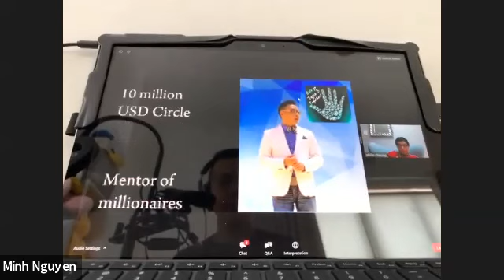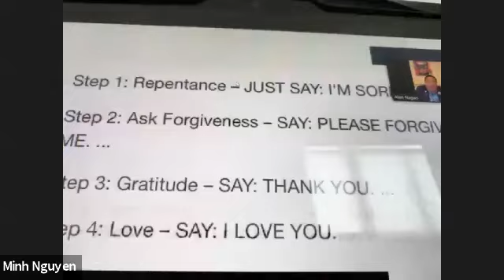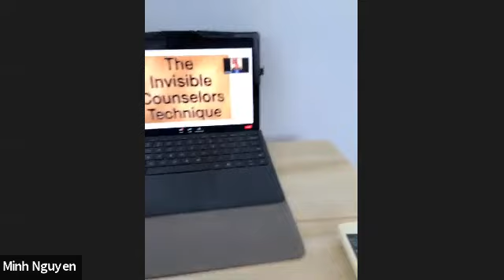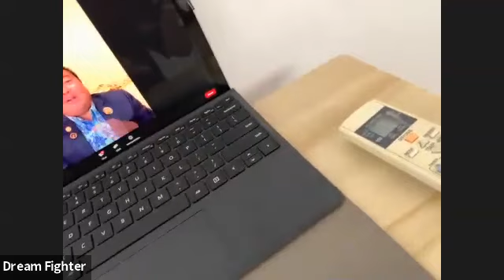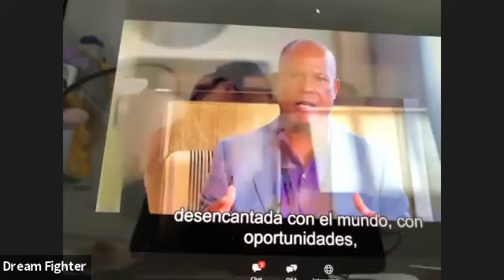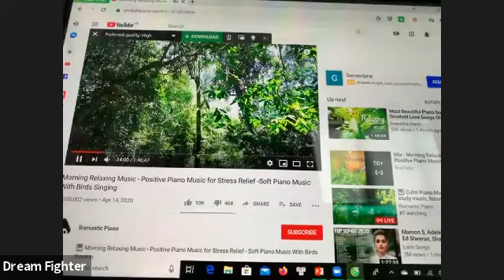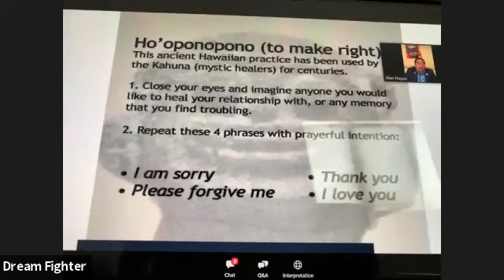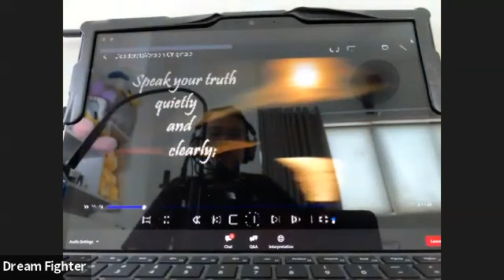Alan Nagao: Giác Quan Thứ 6